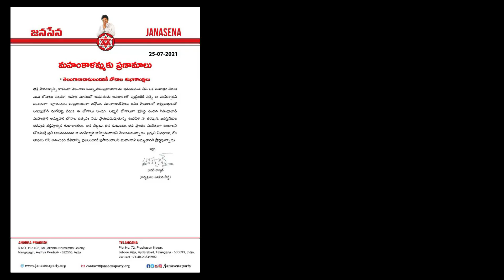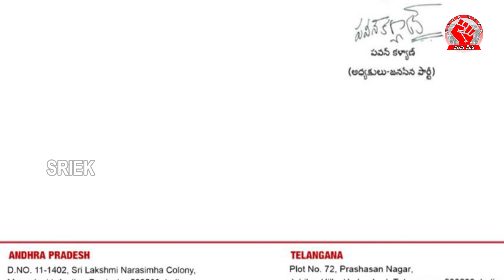తెలంగాణ వాసులందరికి బోనాల శుభాకాంక్షలు Janasenani Pawan kalyan |Ujjaini Mahankali Bonalu | Mana Sena